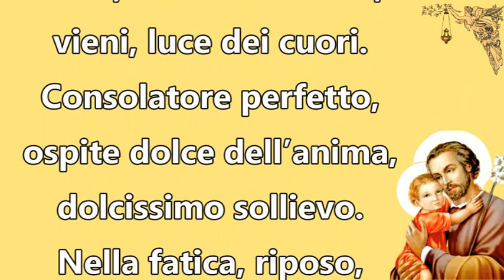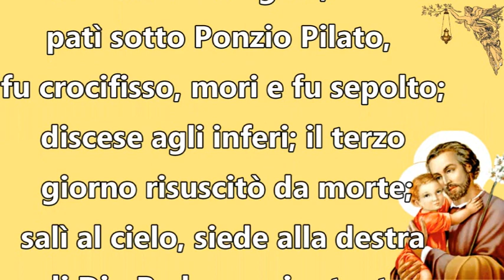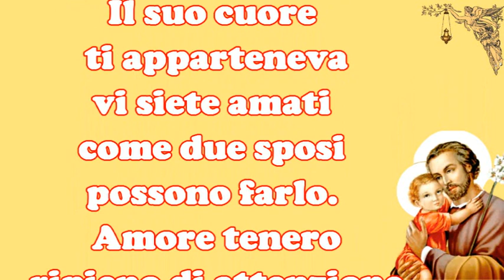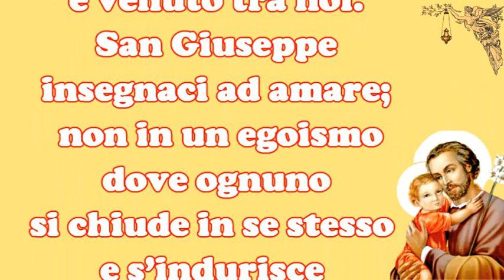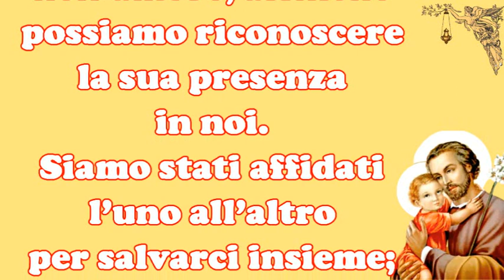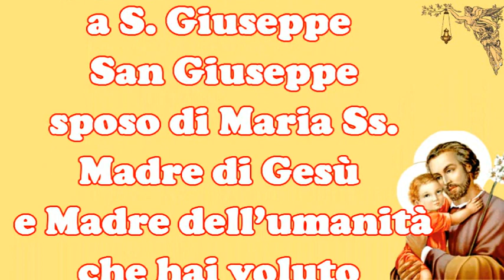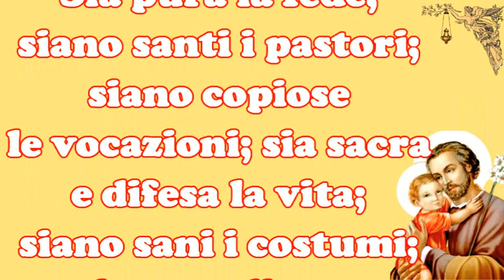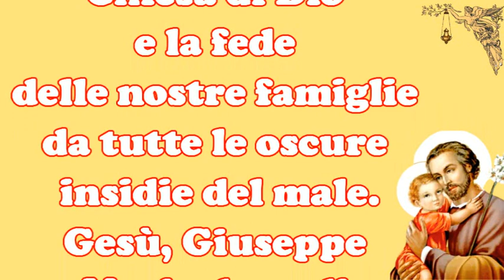🔴Novena a San Giuseppe 5° Giorno (14 Marzo)🙏🙏🙏💖